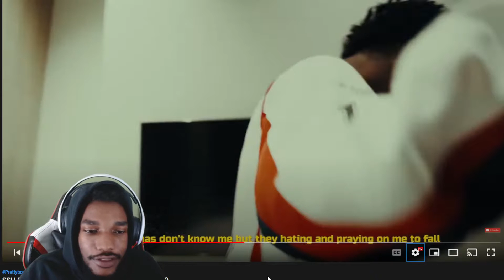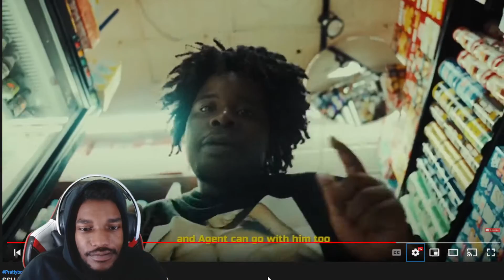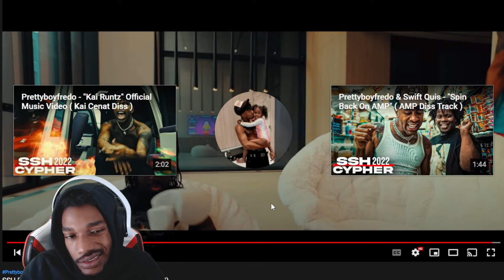SSH Freshman Cypher 2022 (The Return of SSH) Reaction